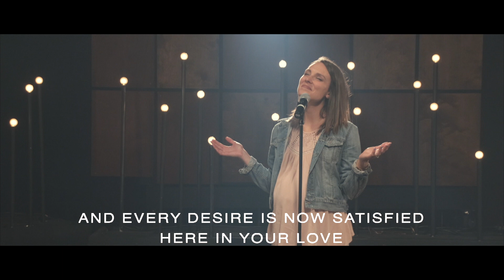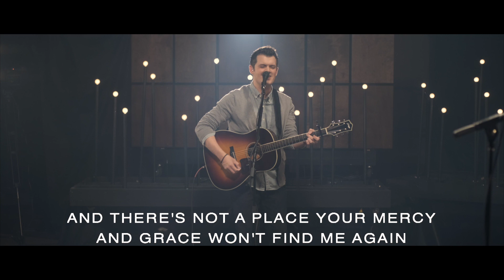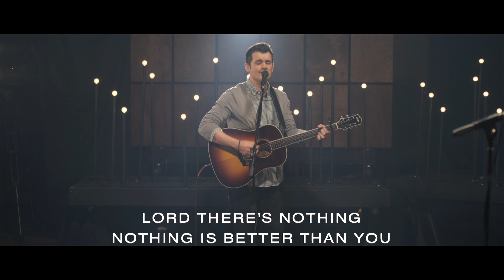Graves Into Gardens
Easter 2020 @Springfield First